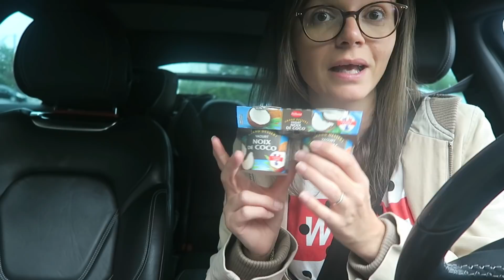❥ BLOQUÉE DANS L'ECOLE !!! [VLOG FAMILLE] 611 !!! ♥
♥ DANS CETTE VIDÉO QUOTIDIEN FAMILLE ♥

Bonjour, aujourd'hui on est vendredi et je vais à la réunion de rentrée scolaire de Lucas et je me retrouve donc bloquée dans l'école...

Robot pâtissier KitchenAid

Robot cuisine KitchenAid

Essayer Amazon Prime pendant 30 jours gratuitement

Et sinon je vous conseille d'aller voir la chaîne de Bénédicte, alias La Vie est Belle

Qu'est ce que ça veut dire? Tout simplement que si vous passez une commande même d'un autre produit en passant par l'un d'eux, je perçois une petite commission sur la vente. Un moyen pour vous de nous soutenir et pour moi de m'équiper avec des éclairages, un trépied pour mes vidéos et pourquoi pas acheter enfin un ordinateur pour mes montages vidéos.

Tester des produits gratuitement chez Carrefour en donnant votre avis sur Mon avis le rend gratuit et bénéficier de crédits supplémentaires avec mon mon code CIP : 1022208

Tu veux nous soutenir, c'est ici (merci pour vos donc)

♥ PRODUITS VUS DANS LES VLOGS ♥
Vous trouverez ici tous les produits que l'on utilisent dans les vlogs et donc au quotidien.

Vous trouverez ici tous mes bons plan, codes promo ou codes parrainage comme pour Mon avis le rend gratuit ou Shopmium

▸ Tu es Youtubeuse et tu veux tester des produits gratuitement, je peux te parrainer sur Octoly

♥ CREDIT MUSIQUE ♥

• Cette vidéo a été filmée avec un Canon G7X modèle au dessus le Canon G7X II mark. Cette vidéo a été montée avec le logiciel Filmora.

Merci du fond du cœur d'avoir regardé cette vidéo jusqu'au bout ! Mettez une 🌺 en commentaire si vous avez tout lu. Et d'être de plus en plus nombreux chaque jour.
6537 bisous

Julia ♡